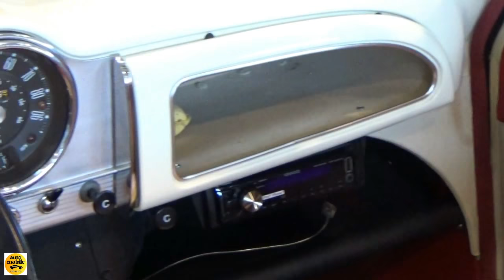1966 Morris Minor 2 Door Convertible - Exterior and Interior - Retro Classics Stuttgart 2018